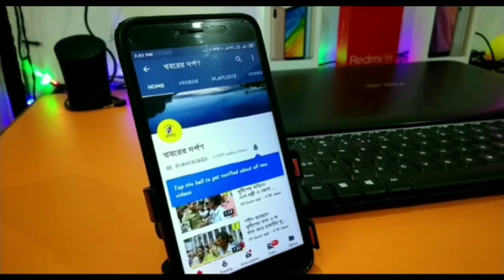সাহেবনগর উত্তরাপাড়া রক্ষাকালী পূজার ঘট বিসর্জনের বর্ণাঢ্য শোভাযাত্রা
নদীয়ার পলাশীপাড়া থানার সাহেবনগর উত্তরাপাড়া রক্ষাকালী পূজার ঘট বিসর্জনের বর্ণাঢ্য শোভাযাত্রা অনুষ্ঠিত হল।